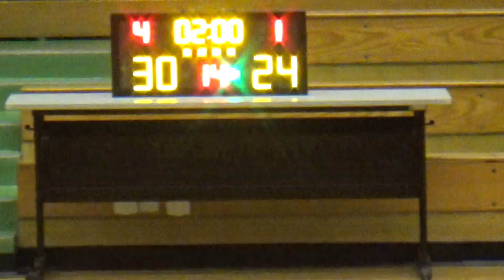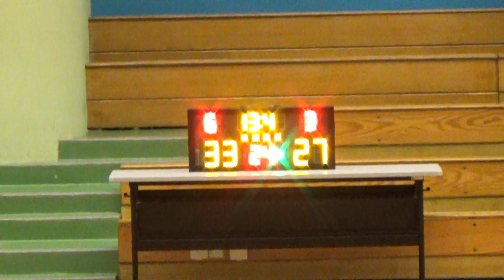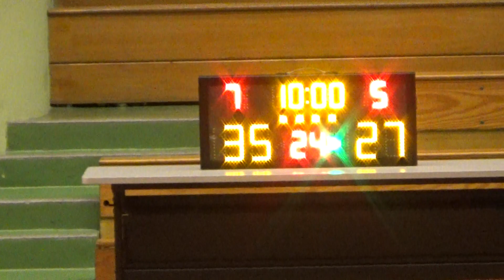20181203 DADDYS VS 力恆化纖 4th Quarter